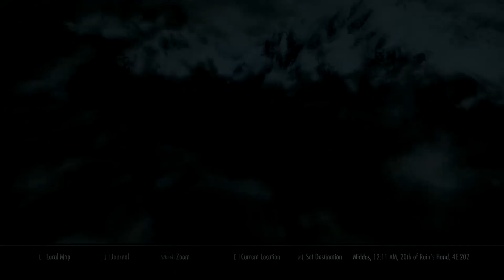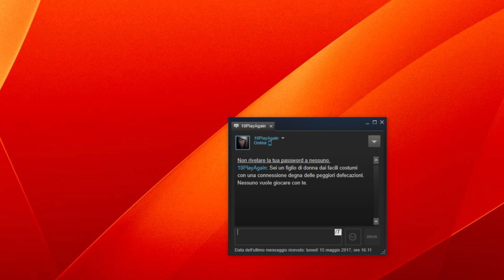6 COSE CHE ODIAMO DEI VIDEOGIOCHI e Dintorni...